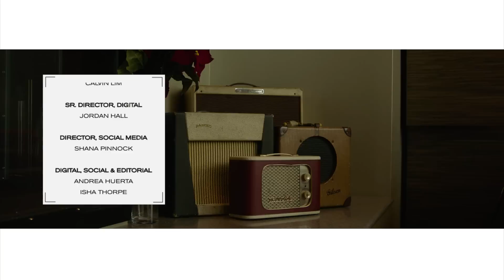Swizz Beatz On Verzuz, Saudi Arabia Ventures, IPOs, Staying Hungry & More | Assets Over Liabilities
Rashad and Troy of earnyourleisure sit down with super producer SwizzBeatz to discuss his business moves, going back to school, making time for family while working hard, and much more. Swizz shares lessons on deal making, education, owning Verzuz, preparing for the IPO, camel racing in Saudi Arabia, and staying hungry as an artist after 25 years in music. This insightful episode covers Swizz's evolution as an entrepreneur and how he balances work, family, and music.